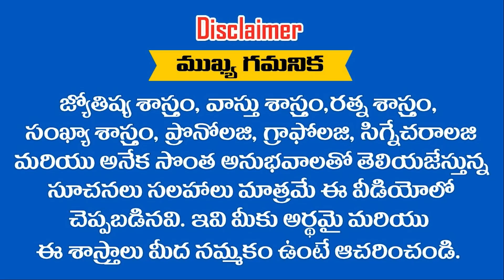ఈ ... ? 3 రాశుల అదృష్టాన్ని చూస్తే 2022 లో మతిపోవలిసిందే || Ramm Krish Nihan